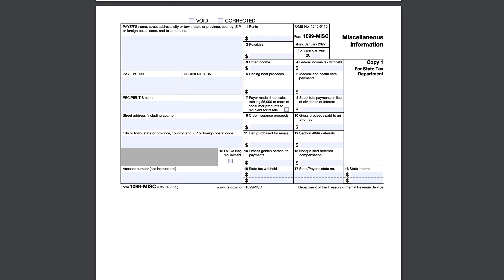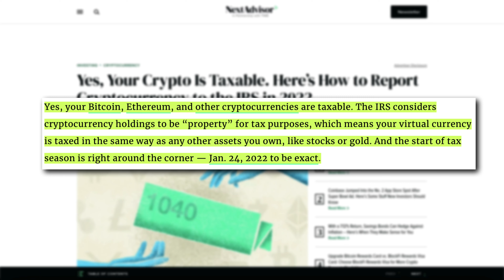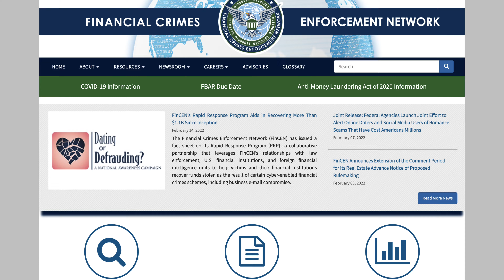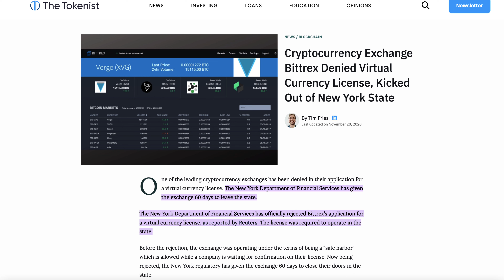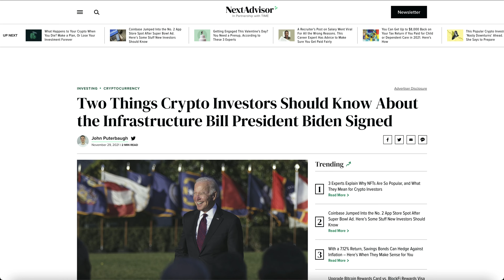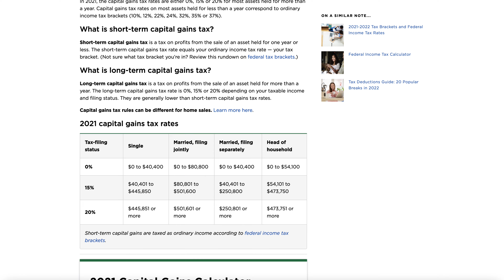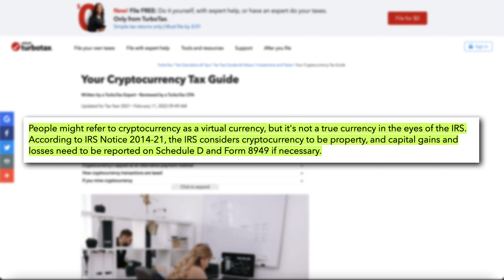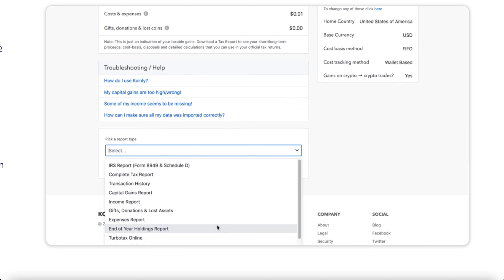How To Pay Crypto Taxes For Beginners (NEW CRYPTO LAWS FOR 2022)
Amazon Store: